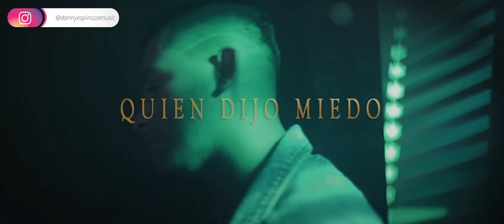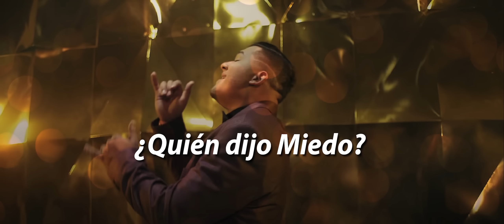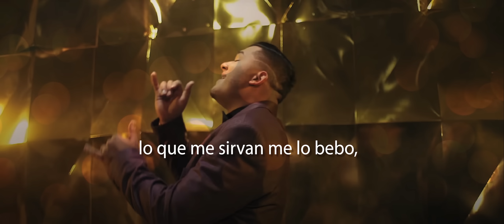La Cueva de Leo, Danny Espinoza - Quien Dijo Miedo (Video Lyrics)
LA CUEVA DE LEO PRESENTA:
"Quien Dijo Miedo" by La Cueva de Leo, Danny Espinoza
Compositor : Danny Espinoza
Record Label : La Cueva De Leo
White Plain NY, USA.

GRACIAS : A Todo Nuestro Equipo De Trabajo de La Cueva de Leo

No dejes de revisar nuestro perfil y seguir apoyando a los Artistas de @La Cueva de Leo. La Casa Discográfica De los Mejores Talentos